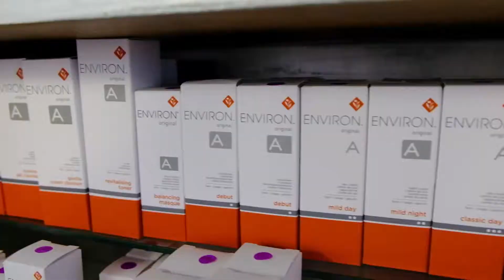Pop In Beauty Bar - St Francis Bay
It was just amazing being pampered for the day, at Pop In Beauty Bar, in St. Francis Bay.